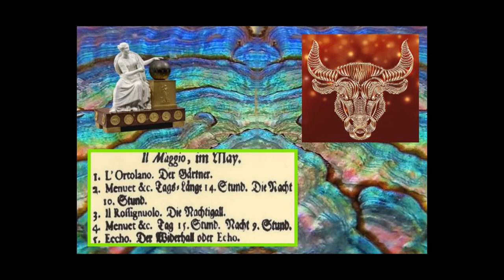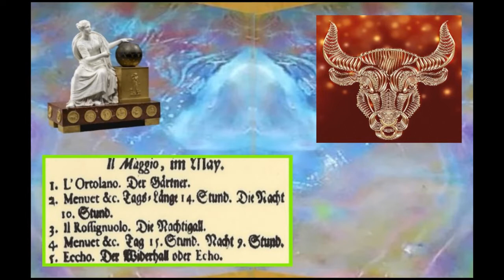Gregor WERNER - Musical instrumental calendar (1748) - 5th part (on twelve) : MAY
- Calendrier instrumental "nouveau et très curieux musicalement" (titre original de l'oeuvre).
Instrumental calendar "new and very curious musically" (original title of the work).

Oeuvre programmatique de circonstance par la
description du déroulement de chaque mois de l'année et son signe astral : ici ..TAUREAU.
Programmatic work of circumstance by the
description of each month of the year and its astral sign : here ...TAURUS.

Statuette d'Uranie, Déesse de l'astronomie et de l'astrologie.
Texte original de la partition de Werner.
Représentation graphique du signe astrologique correspondant.

Statuette of Urania, Goddess of astronomy and astrology.
Original text of the score by Werner.
Graphical representation of the corresponding astrological sign.

Heidelberger Kammerorchester
Conductor Bernhard Usedruuf
Editor  Da Camera 1974